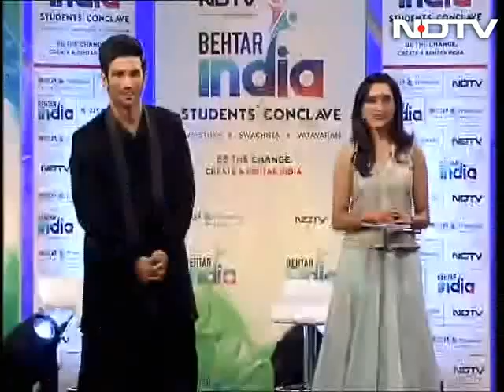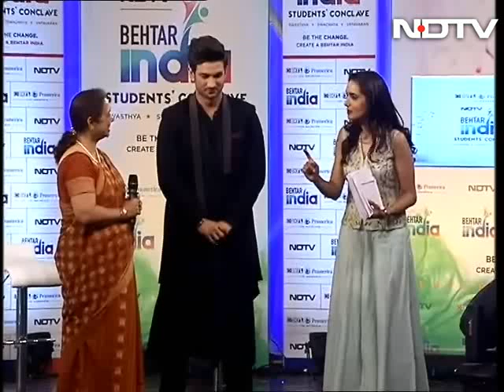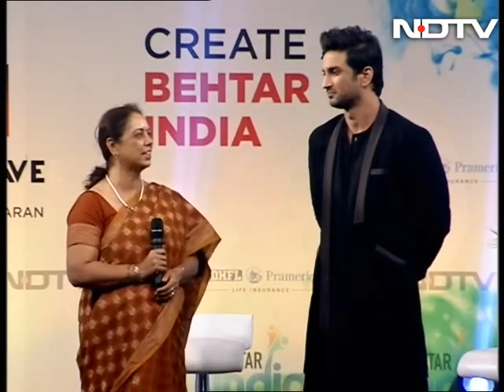We Should Use Technology To Tackle Plastic Waste: Sushant Singh Rajput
During an open house session with school students, Campaign Ambassador of the Behtar India campaign, Sushant Singh Rajput said that he has a soft corner for environmental causes and is trying to avoid use of plastic items on the sets of his films. A good student and especially good in physics and mathematics, Sushant dropped out of his engineering course in the third year, to pursue what he really wanted to do. And that was his message for the children - do what you really want to do and you will succeed. The NDTV-DHFL Pramerica Life Insurance Behtar India campaign involves children to spread the message Behtar Swasthya (Health), Behtar Swachhta (Hygiene), Behtar Vatavaran (Environment).